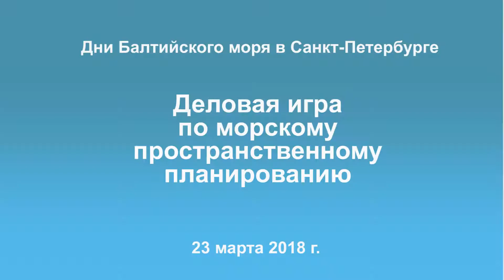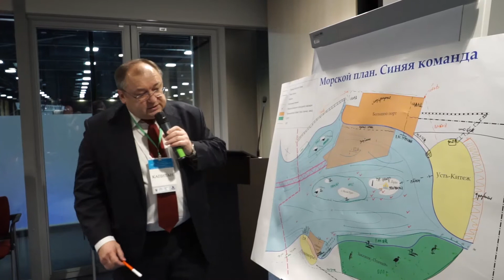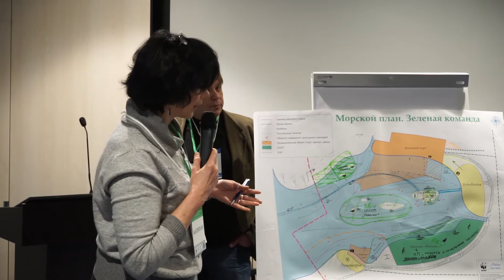Деловая игра по Морскому Пространственному Планированию на Днях Балтийского моря в Санкт-Петербурге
Деловая игра по Морскому Пространственному Планированию прошла на "Днях Балтийского моря" в Санкт-Петербурге 23 марта 2018 г.